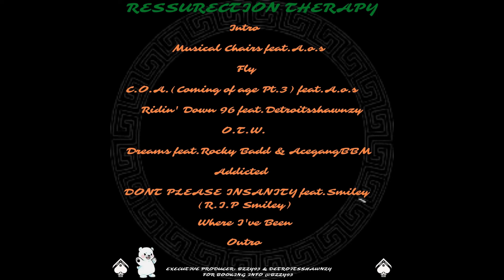Fly [Official Audio]